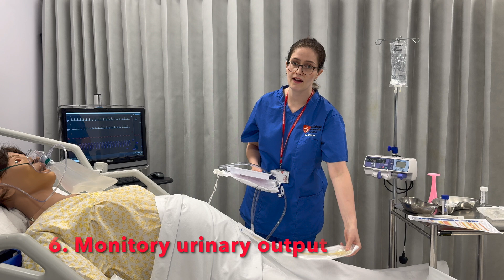Maternal Sepsis OSCE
This video discusses the management of maternal sepsis.